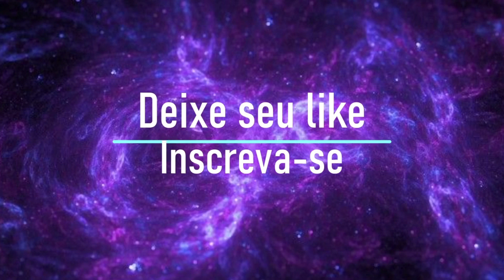REACT TEMARI - LUCAS A.R.T E GABRIEL RODRIGUES (PROD. 808 ANDER) - 7 Minutoz